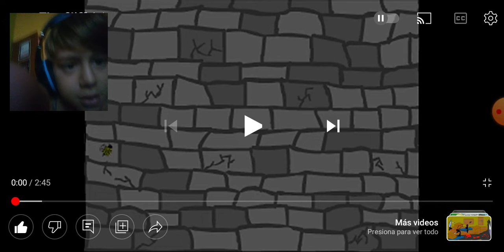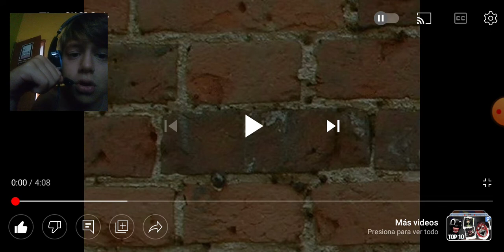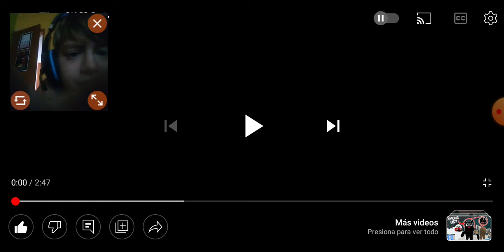THA CLIFF REACTION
thats it. also ñ Is fool